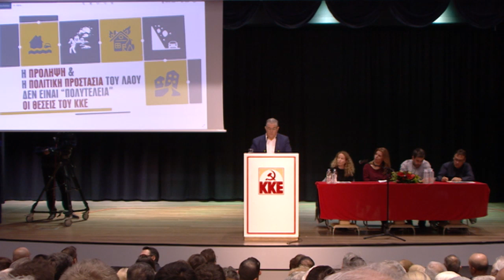ΟΜΙΛΙΑ ΤΟΥ Δ. ΚΟΥΤΣΟΥΜΠΑ ΣΕ ΕΚΔΗΛΩΣΗ ΤΗΣ ΚΟ ΑΤΤΙΚΗΣ ΤΟΥ ΚΚΕ ΓΙΑ ΤΗΝ ΠΟΛΙΤΙΚΗ ΠΡΟΣΤΑΣΙΑ